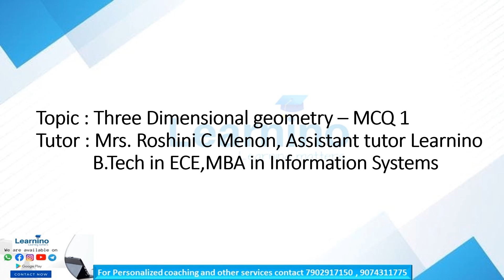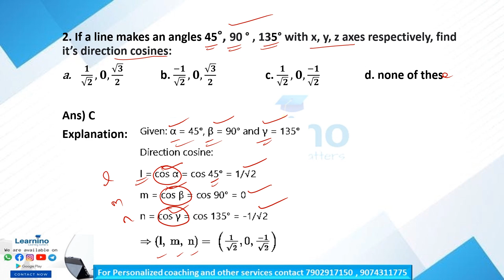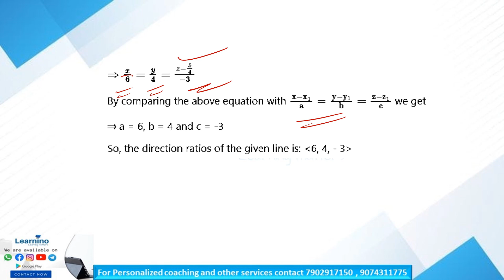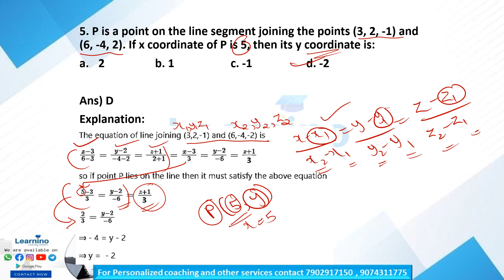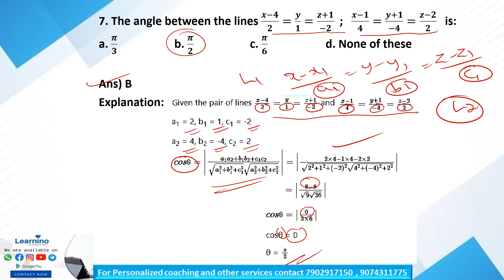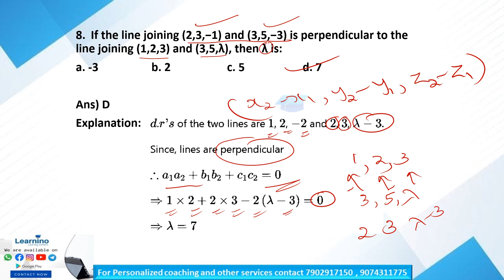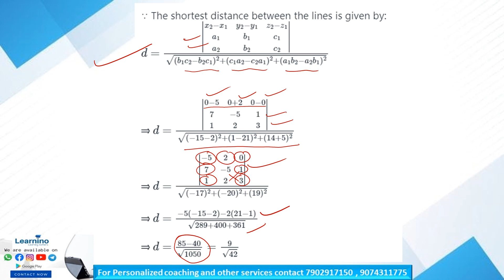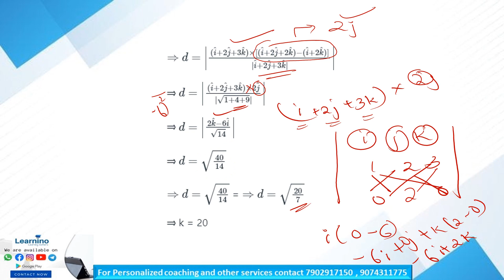KEAM PLUS 2 - MATHS - THREE DIMENSIONAL GEOMETRY - MCQ 1#entranceexam